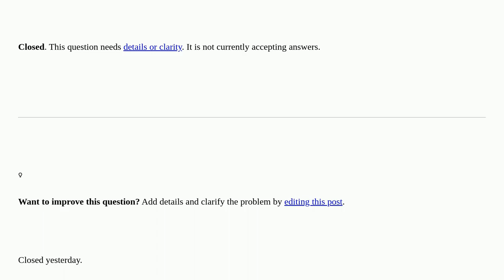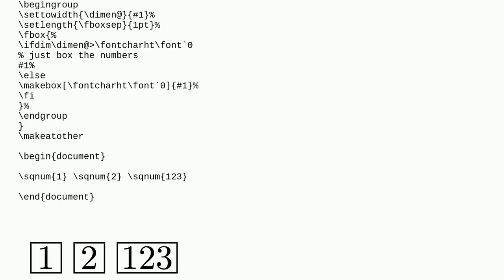Tex: How can numbers be boxed in? closed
How can numbers be boxed in? closed

A special thanks goes out to the community

  stacking-symbols symbols